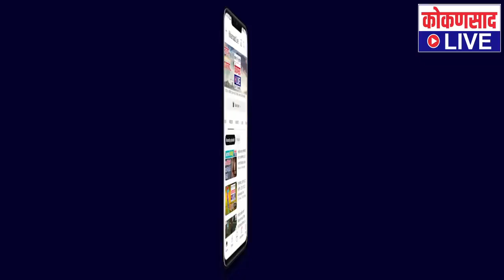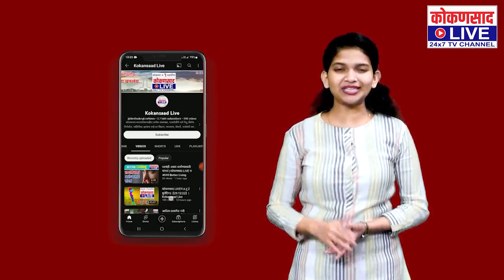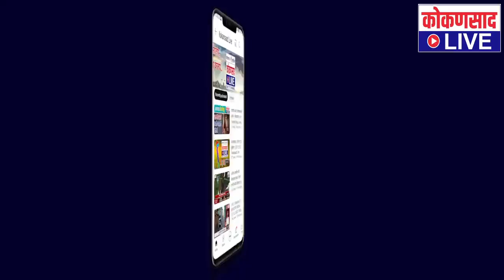कोकणसाद LIVEचं दिवसभरातील ठळक बातम्यांंचे बुलेटिन | 【05:02:23】